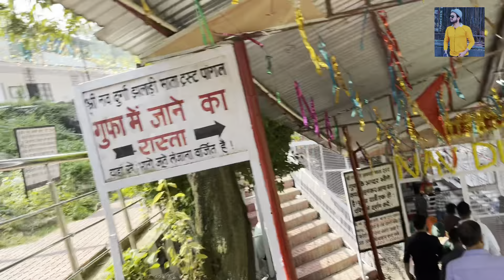9 Devi Madir Yatra Katra Jammu | Nav Devi Temple Full Tour 2022 | Shri Mata Vaishno Devi Mandir2022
9 Devi Madir Yatra Katra Jammu | Nav Devi Temple Full Tour 2022  | Shri Mata Vaishno Devi Mandir 2022

Jay Mata Di kaise hain aap sab is video mein Maine aapse share kiya hai agar aap shri Vaishno Devi Mata katra  Mandir ja rahe hain
to Katra ke najdeek Nau Devi Mandir vahan per bhi Jarur jaiega Yahan per aapko Mandir Mein Nau Devi mataon ke darshan Milte Hain Nau Devi Mandir mein aapko Gufa ke Raste Jana Hota Hai

Nau Devi Temple
no Devi kab Ki Hai
Nau Devi kab se chalu hai
no Devi ke tarikh kya hai
Nau Devi Yatra after lock down
Nau Devi darshan live
how to go nav Devi in Katra
Nau Devi Yatra package
Shri Mata Vaishno Devi Nau Devi Katra
Katra Jammu temple nav Devi
Nau Devi Yatra
no Devi Darshan tour
 Chamunda Devi Darshan
no Devi Shakti yatra song

Thanku-Kanaiyabarai vlogs